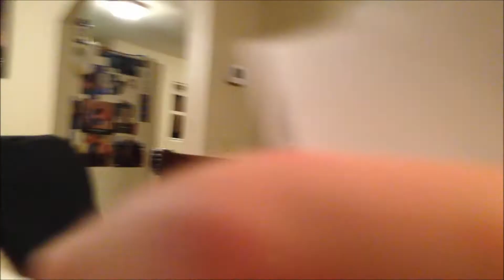Pictionary Gossip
Having a blast with friends!!!